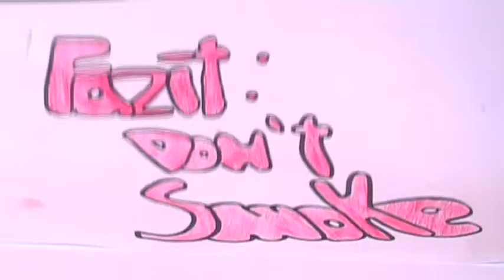Rauchen im Verkehr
Ein Film über die Gefahren des Rauchens während einer Autofahrt. Produziert von SchülerInnen der 6. Klasse aus der Sekundarschule „J. F. Walkhoff" aus Gröbzig.